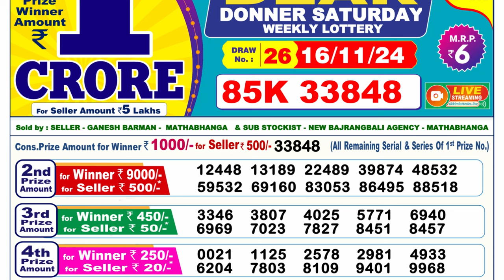🔴LIVE Sikkim State Lottery Result Today 6PM (16-11-2024); Dear Donner Saturday